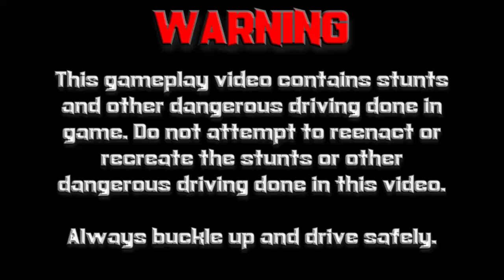Burnout 2: Point of Impact (GCN) | Custom Sport Gameplay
Thanks for all of the support for AmazingWizardStudios. This is some gameplay of the Sport in Burnout 2: Point of Impact on the Nintendo GameCube!

Information about Burnout 2: Point of Impact
Publisher(s): Acclaim Entertainment
Developer(s): Criterion Games
Initial Release Date: October 3, 2002
Platform(s): PlayStation 2, GameCube, Xbox

Follow AmazingWizardStudios on Social Media!